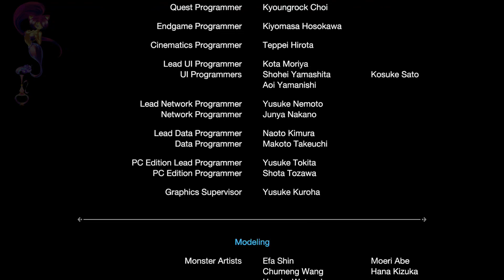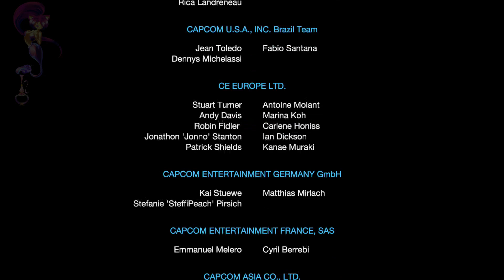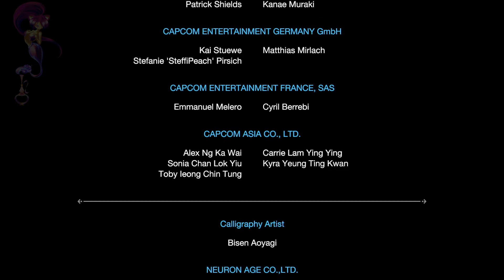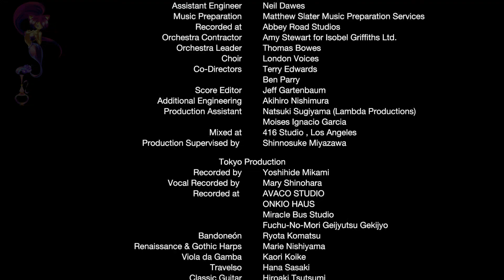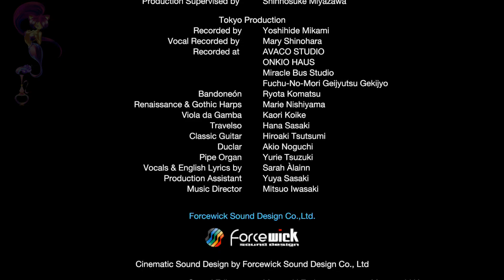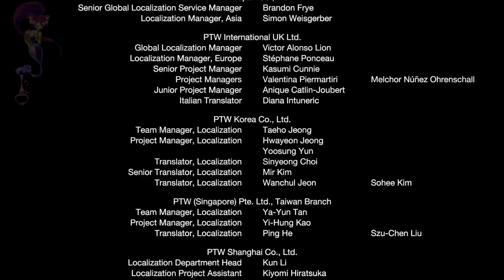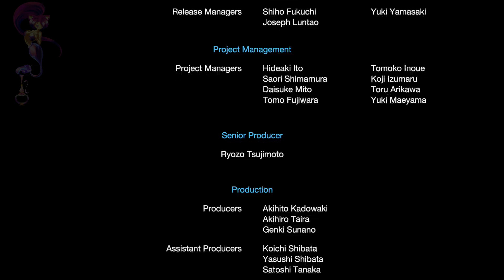Monster Hunter Rise Sunbreak ENDING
FINALLY I beat that giant monster and unlocked MR6. WHAT?! That's the end of Sunbreak OMG!!! I beat the game!